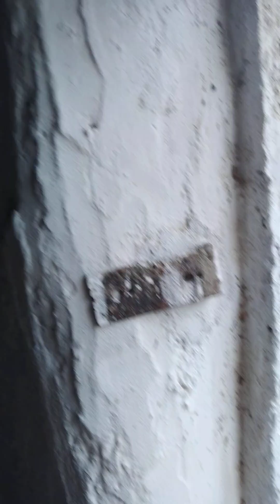A casa que o primo fez,.O apelido dele é o mudo.